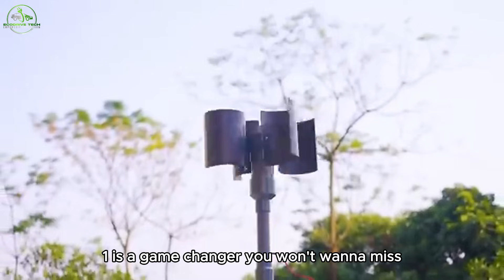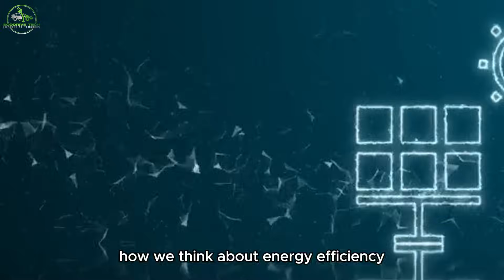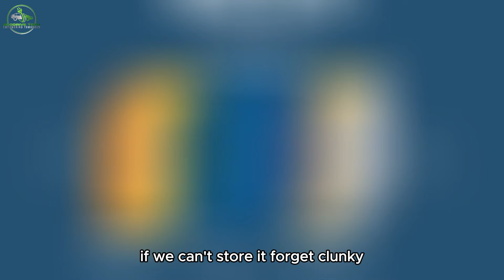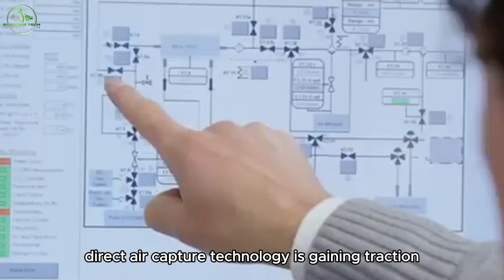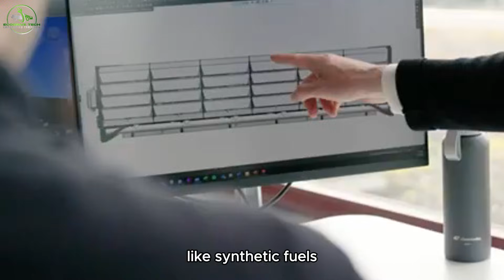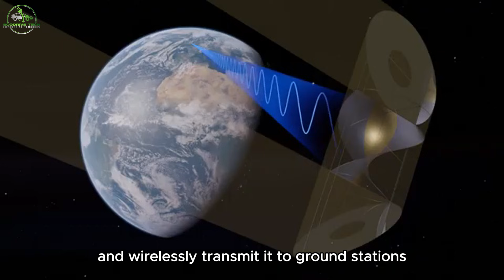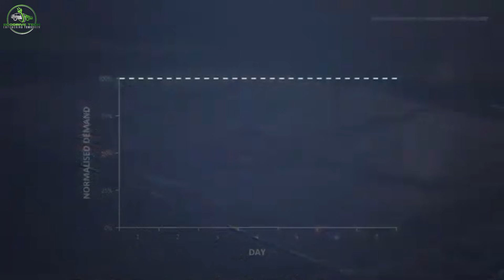Top 10 Renewable Energy Breakthroughs That Could Reshape Our Future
Top 10 Renewable energy breakthroughs that could reshape our future.  10 Renewable Energy Innovations That Could Change the World.  The Future of Energy: 10 Groundbreaking Renewable Technologies.  Top 10 Green Energy Breakthroughs You Need to Know.  Revolutionary Renewable Energy Tech That Will Shape Our Future.  Game-Changing Renewable Energy Innovations for a Greener Tomorrow.  10 Energy Breakthroughs That Could End Our Dependence on Fossil Fuels.
The future of energy is here! In this video, we explore the Top 10 Renewable Energy Breakthroughs that have the potential to reshape our world. From next-gen solar panels to revolutionary battery storage solutions, these innovations could make clean energy more efficient, affordable, and accessible. As we move towards a greener future, these technologies will play a crucial role in reducing carbon emissions and fighting climate change. Watch till the end to see the most groundbreaking energy advancements!
Do you think these breakthroughs will revolutionize our energy future?